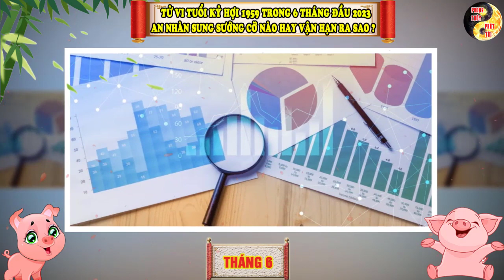6 Tháng Đầu Năm 2023, Tuổi KỶ HỢI 1959 Không TRÚNG SỐ Cũng Có Tiền Tỷ Trong Tay, An Nhàn Hưởng Lộc